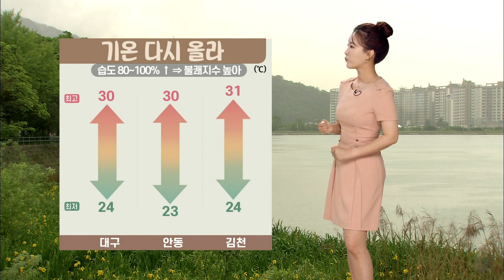대구·경북 오늘의 날씨 (22.07.11) | 대구MBC뉴스